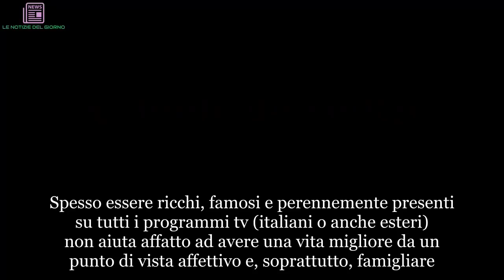“Io incinta, e lui è scappato”. Gelo nel mondo dello spettacolo italiano. È lei stessa a confessare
Spesso essere ricchi, famosi e perennemente presenti su tutti i programmi tv (italiani o anche esteri) non aiuta affatto ad avere una vita migliore da un punto di vista affettivo e, soprattutto, famigliare. Ed ecco dunque che anche il momento più bello per una donna, cioè diventare mamma, può portare con sé tracce di tristezza, paura e delusione. Chiedere a Paola Caruso. Come è ormai noto la showgirl è incinta. Ma purtroppo la lieta novella è seguita da un triste annuncio, sempre firmato dall’ex Bonas di Avanti un Altro: il futuro padre, l’imprenditore con cui era fidanzata, sarebbe scappato. A rivelarlo è la diretta interessata che si è confidata alla rivista CHI. La versione data da Paola è molto forte e vale la pena riportarla e raccontarla.
“Mi sono accorta di essere incinta durante le registrazioni di ‘Pechino Express’” confida al magazine diretto da Alfonso Signorini. “L’ho detto subito al mio compagno ed era al settimo cielo – prosegue – Vivevamo insieme a casa sua, era tutto perfetto, poi durante l’estate se n’è andato senza dire niente e ha mandato i carabinieri e sua sorella a buttarmi fuori di casa”. La showgirl fa poi sapere che tutto è capitato all’improvviso...
Lei non si sarebbe mai immaginata di ritrovarsi in una simile situazione: “Non capisco cosa sia successo, visto che nelle nostre intenzioni c’erano una casa nuova e il matrimonio. So di non essere mai piaciuta a sua madre e immagino che si sia fatto condizionare, tanto da rispondere al mio avvocato che sono solo una pazza che si sta inventando tutto. Se sarà necessario chiederò il test del Dna, non pensavo che potesse andare così”.
La Caruso, nonostante quanto ha dichiarato, si dice comunque disposta a “seppellire l’ascia di guerra, se dovessero tornare con l’abbraccio dell’amore”. Tuttavia è convinta che ciò è difficile che si verifichi: “Non succederà”. E continua: “Ho scritto privatamente alla madre e, per tutta risposta, lei mi ha bloccato sui social. Ma io non smetto di crederci per me e per Nicola, nostro figlio: si chiamerà come mio padre che non c’è più”.